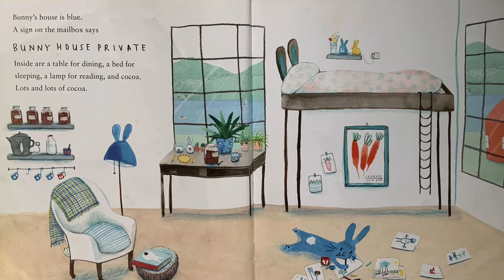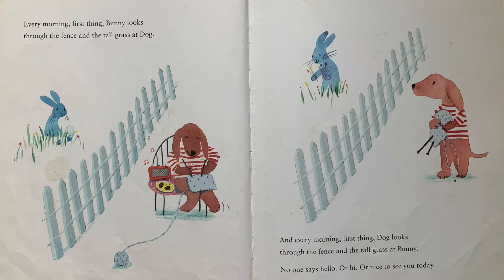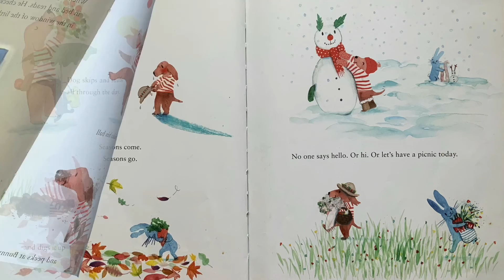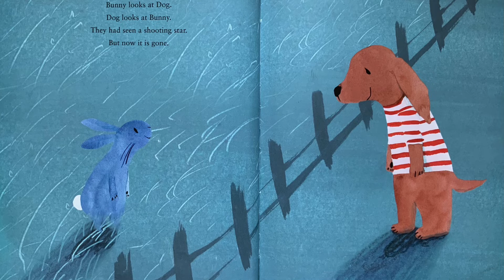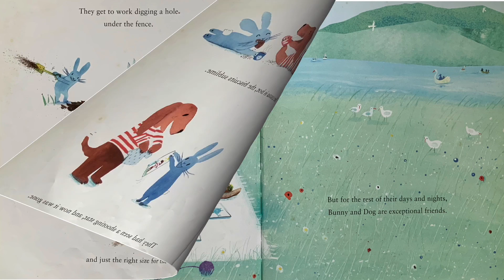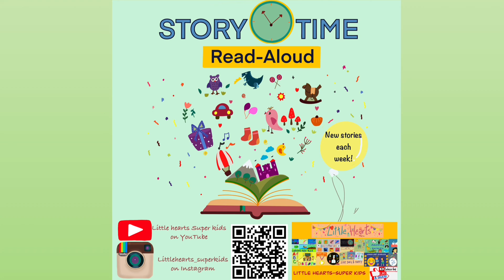Kids Book Read Aloud: ON THE NIGHT OF THE SHOOTING STAR by AMY HEST | Bedtime Stories for Kids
Book title: On the night of the shooting star by Amy Hest and illustrated by Jenni Desmond